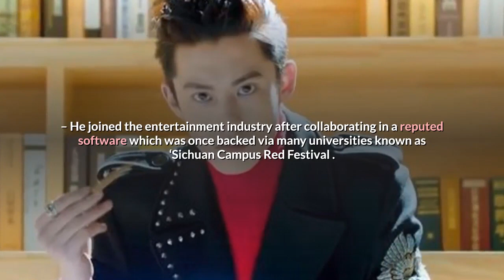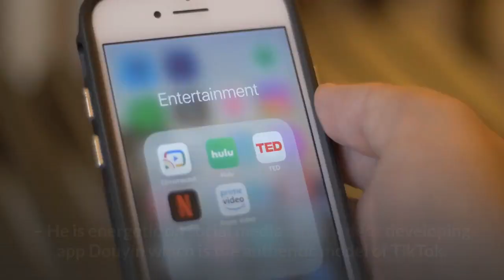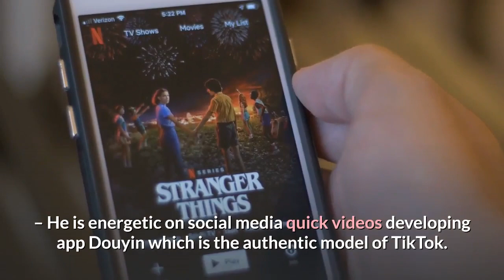Dylan Wang Profile and Facts II Meteor Garden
Dylan Wang, is a Chinese actor, singer and model. He is best known for his first leading role as Daoming Si in the 2018 television series Meteor Garden, which propelled him to fame internationally
Wang was born on 20 December 1998 in Chengdu, Sichuan of China. He was a 16th-level flight attendant and poster model for admission at Sichuan Southwest College of Civil Aviation, and also became a professional image spokesperson for flight attendants, before debuting in the show business. Even though Dylan Wang never seemed to like the idea of flying, he's pursued it for most of his early

Wang rose to fame with his first lead role as Daoming Si in the 2018 television series Meteor Garden, the remake of popular Taiwanese drama series Meteor Garden and based on the Japanese shōjo manga series Boys Over Flowers (花より男子, Hana Yori Dango) written by Yoko Kamio.[8][9][10] Wang appeared in Harper's Bazaar China with his Meteor Garden co-stars Darren Chen, Caesar Wu and Connor Leong in the November issue.[11]

In October 2018, it was announced that Wang would join the second season of Hunan TV's variety show The Inn 2.[12]

In January 2019, it was announced that Wang has been cast as the male lead of the second season of fantasy drama Ever Night.[13] The series premiered in January 2020.[14] In June 2019, it was announced that Wang has been cast in the youth revolutionary drama The National Southwest Associated University And Us.[15]

In April 2020, Wang began filming the xianxia romance drama Yu Long alongside Zhu Xudan.

Dylan Wang Profile and Facts II Dylan Wang
Dylan Wang Birth Name: Wang Hedi
Korean Name: Wang Hak-che
Birthday: December 20, 1998
Zodiac Sign: Sagittarius Height: 183 cm (6’0″) , Weight: sixty seven kg (147 lbs)
dylan wang girlfriend
dyalan wang biography
meteor garden
dylanwanggirlfriend
dylan wang tiktok